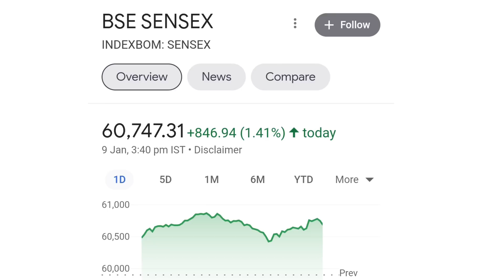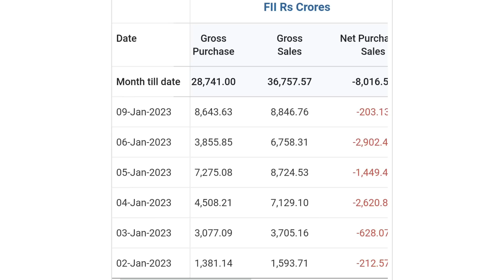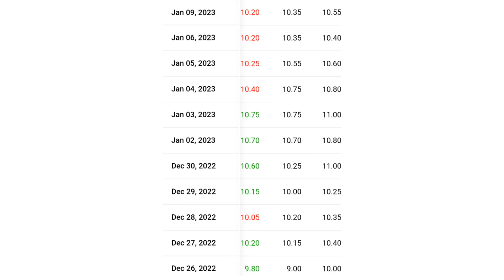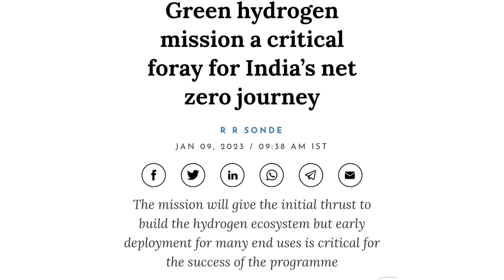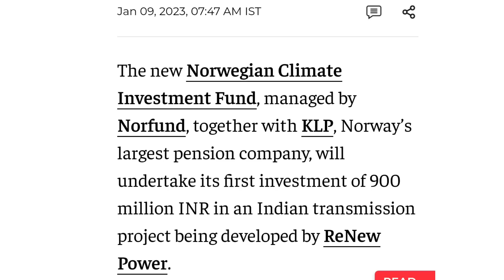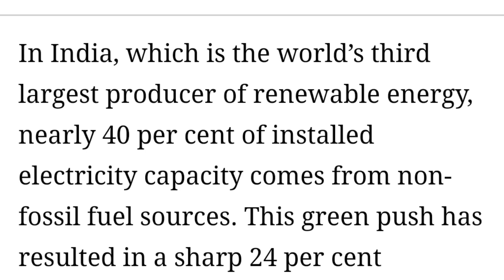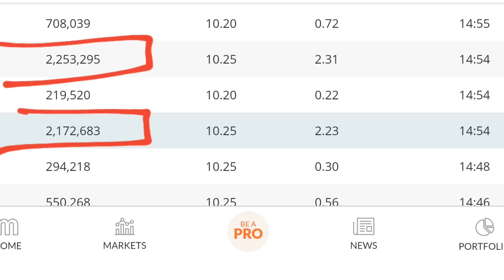Q3 के पहले हो गया धमाका | suzlon energy latest news | suzlon energy q2 results | suzlon energy stock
online kamai